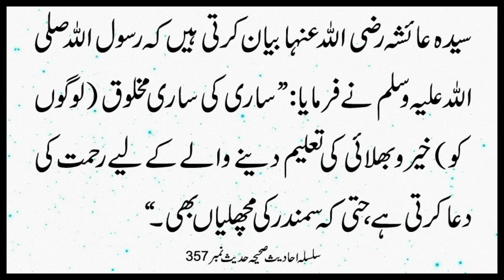Samandar Ki Machliyan kes Ke Leay Dua Karti Hain | Silsila Ahadees e Sahiha 357